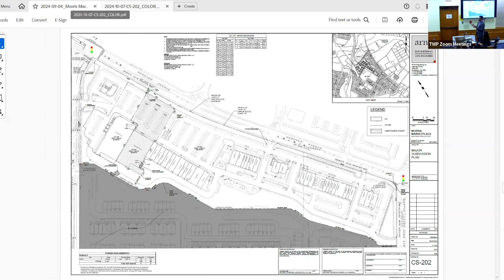Planning Board - October 7th 2024